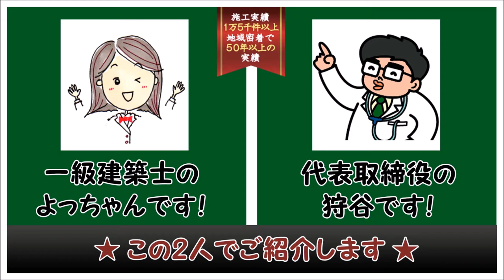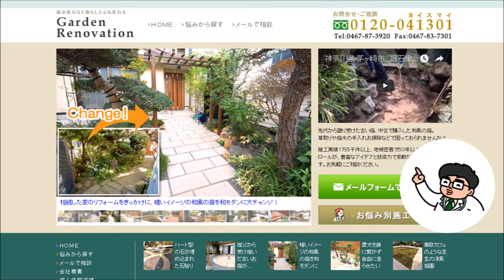和風モダンな庭～オシャレに大改造～雑草に困った広い庭を管理が楽な美しい庭に